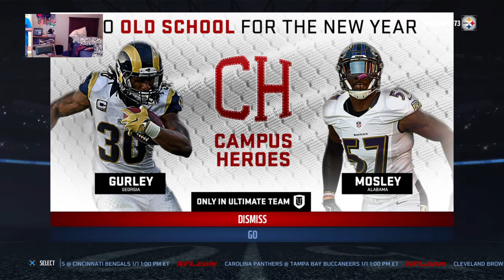Madden 17 Challenge Can I Recreate the Mark Sanchez Butt Fumble